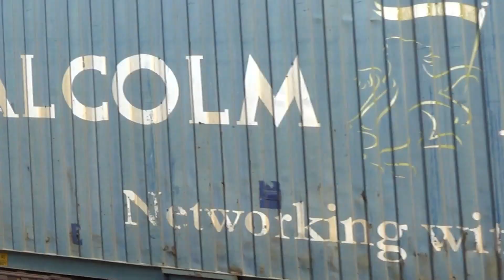Stafford - 12th July 2018 - also photos of a trip in November 2019 - 3/3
Final selection of clips from a July 2018 visit to Stafford that had been 'forgotten' about. Also, some shots taken on the way home at Smethwick Galton Bridge and Cradley Heath.
Plus a few photos from a short November 2019 visit, which would have been the last time I went before lockdown. Not, for one reason and another been back since.